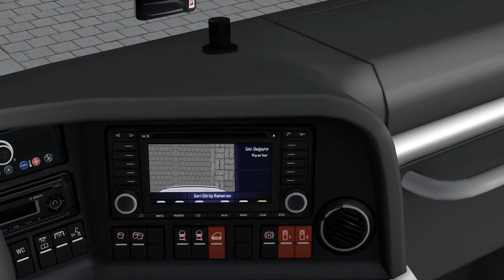OMSI 2 Neoplan Tourliner als Linienbus im Überland ☆ Let's Play OMSI 2 | #810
► Bus: Neoplan Tourliner
► Map: Krefrath V3
► Linie →